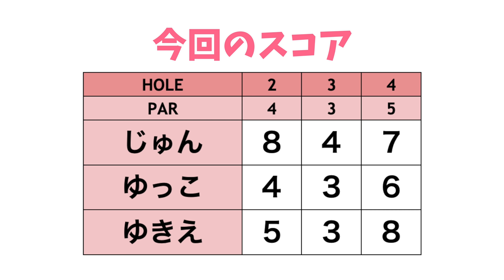ゆきえちゃんの持ってる免許がすごい！まだまだ出てくるハイスペック情報！！【医大生ゴルファーとラウンド#5】